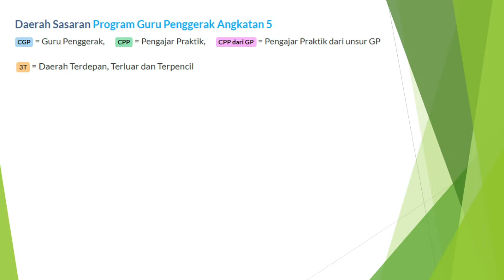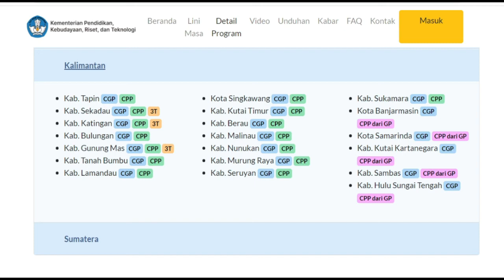INI DAERAH SASARAN GURU PENGGERAK ANGKATAN 5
Apa itu guru Penggerak 2021, Apa itu guru penggerak dan merdeka belajar, guru penggerak angkatan 4, daftar guru penggerak angkatan 4, syarat guru penggerak, guru penggerak angkatan 3, CALON GURU, KANJENG MARIYADI NGAWI, Apakah guru yang tidak masuk daerah sasaran guru penggerak boleh ikut mendaftar, Sasaran daerah guru penggerak angkatan 5